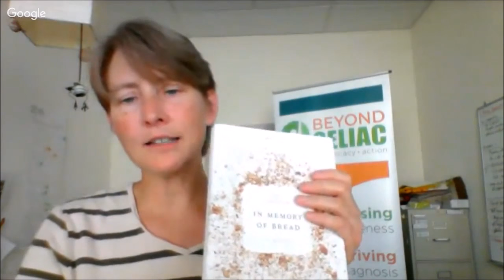Interview with Author Paul Graham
We interview Paul Graham, author of the 2016 memoir "In Memory of Bread" (Clarkson Potter, $26.00). Paul talks about his celiac disease diagnosis, learning to cook gluten-free meals, reaching men who are living with undiagnosed celiac disease, and how his life has changed now that the taste of bread is a mere memory.